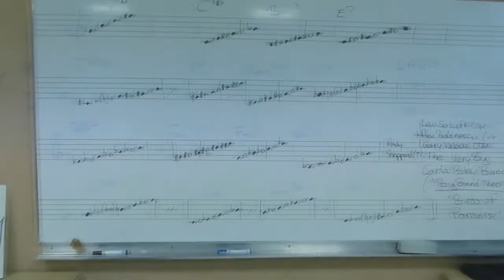Trailer Folklo 2014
C'est les 18, 19 et 20 Mars à la rotonde de l'INSA de Lyon alors tu bouges ton cul et tu te ramènes avec ta famille, tes potes, ton chien, ton chat, ton poisson rouge même, parce que ça va être grand !